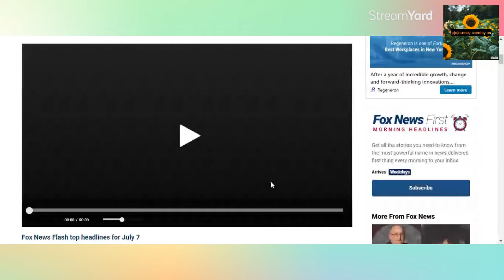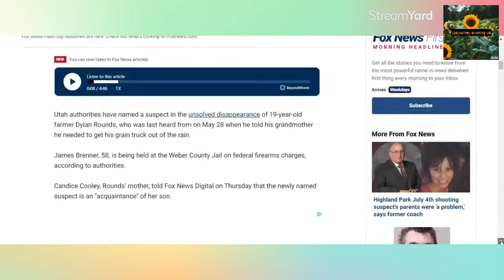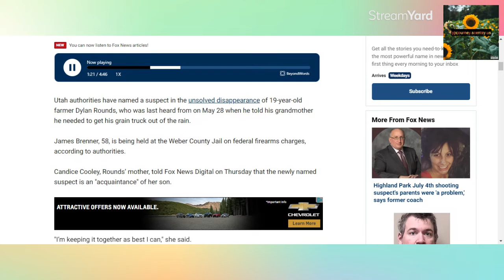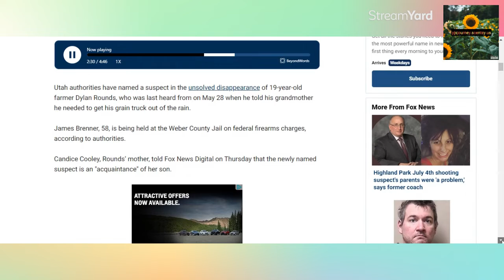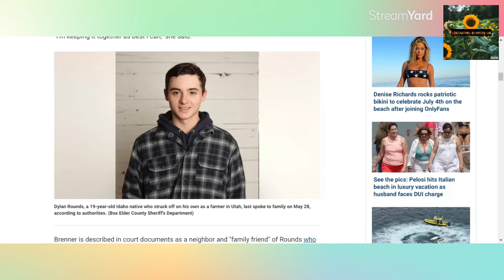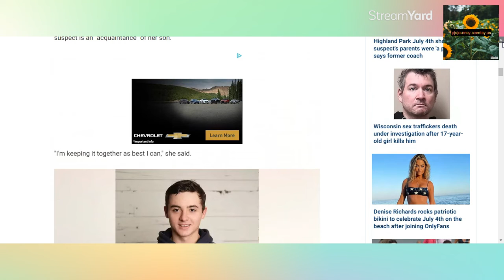Person of Interest turns into suspect Update from 6pm news